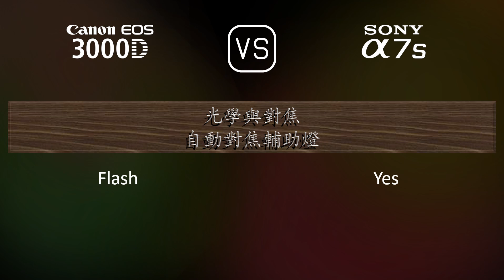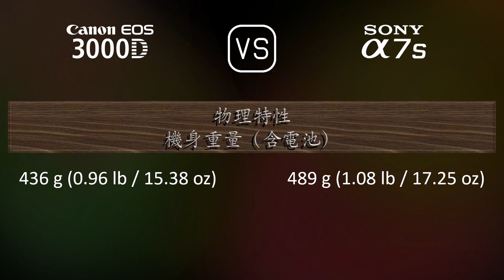Canon EOS 3000D 與 Sony A7S 的規格比較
本片是 Canon EOS 3000D 與 Sony A7S 的功能概述和規格比較 (comparison of specifications)，希望對您有所啟發。感謝您的支持。

00:25 推出
00:33 機身
00:40 影像感測器
01:01 影像
01:16 光學與對焦
01:41 屏幕
01:58 取景器
02:13 攝影功能
03:06 錄像功能
03:20 儲存
03:24 連接性
03:49 物理特性
04:07 雜項